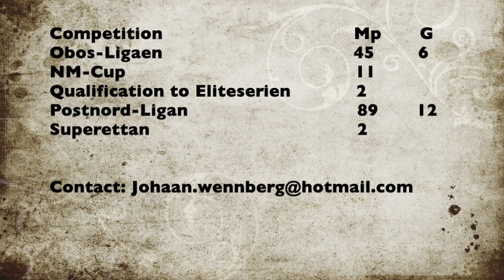Johan Vennberg Swedish Footballer: Central Midfielder. Current Club : Floro, Norway.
Highlight video of Obosliga-Player Johan Vennberg #6. Last destination Kongsvinger IL

Marshmello ft. Bastille - Happier (Official Lyric Video)
Bastille - Flaws (Deep Chills Remix)